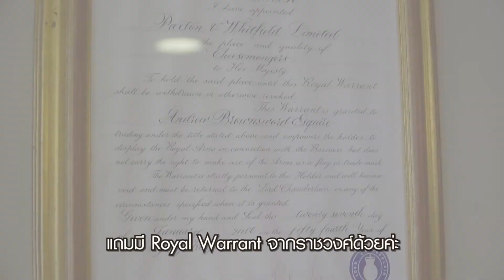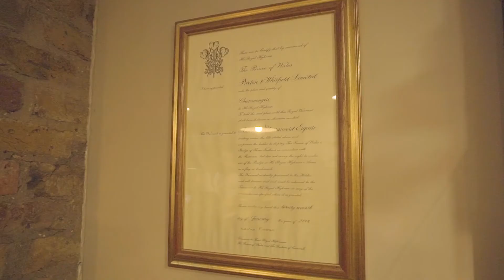ร้านชีสเก่าแก่ประจำราชวงศ์อังกฤษ Paxton & Whitfield มีของกินดีๆอะไรบ้าง : Aroi London EP.18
คลิปนี้เชฟเพนนี เสาะหาเรื่องราวน่าสนใจมาฝากกันอีกเช่นเคย พามาที่ ร้านชีสในลอนดอน ที่เก่าแก่ที่สุด เพราะเปิดให้บริการมาตั้งแต่ปี ค.ศ.1797 หรือกว่า 300 ปีมาแล้ว นั่นก็คือร้าน Paxton & Whitfield, St. Jame’s Since 1797 ซึ่งร้านนี้ก็ได้รับตราพระราชทานจากราชวงศ์อังกฤษ หรือ Royal Warrant ด้วย

ชีสของร้านนี้มีให้เลือกมากมายเลยค่ะ ซึ่งส่วนใหญ่ก็จะเป็นชีสที่มีคุณภาพ คัดเกรดมาแล้วเป็นอย่างดี อย่างวันนี้เชฟเพนนีจะพามารู้จักกับชีส Westcombe Cheddar ซึ่งทำมาจาก Unpasteurized cow milk และมีความชื้นต่ำ ถูกหมักบ่มเป็นเวลา 11-18 เดือน จึงทำให้มีรสชาตินุ่มนวล เพราะความซับซ้อนจากการหมักบ่มเป็นเวลานาน เนื้อค่อนข้างแข็งแต่ไม่แข็งแห้ง รสชาติทานง่าย เหมาะกับทุกคน และโดยเฉพาะคนท้องหรือตั้งครรภ์ด้วย

นอกจากนี้ยังมี Caramelised Onion Chutney ซึ่งเอาไว้ทานคู่กับชีส โดยมีกรรมวิธี ขั้นตอนในการทำที่น่าสนใจ คือการนำเอาหัวหอมมาผัดให้สลด จนน้ำตาลของมันออกมาผสมกับ White Wine Vinegar และน้ำมัน Extra Virgin Olive Oil

ร้านชีส ลอนดอน Paxton & Whitfield St. Jame’s Royal Warrant ตราพระราชทาน ราชวงศ์อังกฤษ Westcombe Cheddar Unpasteurized cow milk คนท้อง ตั้งครรภ์ Caramelised Onion Chutney หัวหอม White Wine Vinegar Extra Virgin Olive Oil